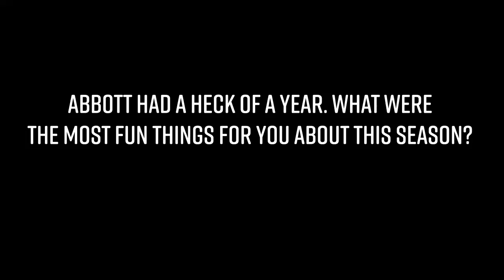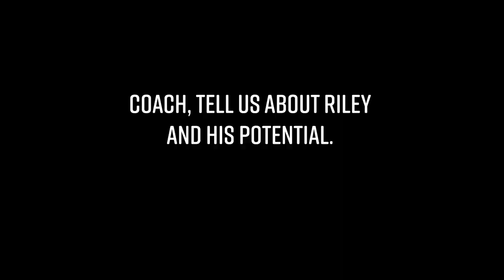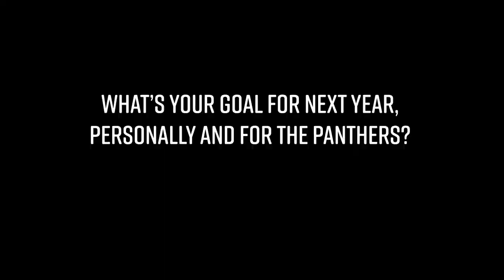Super Centex Football 2023: Riley Sustala, 6-man Player of the Year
Riley Sustala's dynamic contributions earned him all-state honors and the Offensive MVP award on the all-region team, and now have landed him another prestigious plaudit, that of Super Centex Six-Man Player of the Year.

Sustala is a young man of few words, but boy, did he ever make a ruckus on the field. His fingerprints were all over Abbott’s first 11 wins of the season. He rushed for 1,502 yards and 31 touchdowns despite all of the games he played ending early due to the 45-point six-man mercy rule. He also passed for a pair of touchdowns and swung the sledgehammer for the Panthers’ opponent-obliterating defense. Sustala totaled 93 tackles, five fumble recoveries, six pass break-ups and six interceptions on that side of the ball, turning four of those interceptions into pick-six touchdowns.